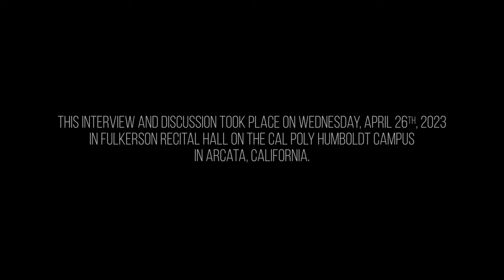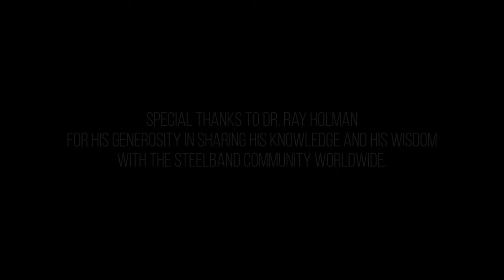Steelpan in the 21st Century with Ray Holman and Eugene Novotney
Steelpan in the 21st Century is an interview/discussion between Ray Holman and Eugene Novotney that took place on April 26, 2023 in Fulkerson Recital Hall on the Cal Poly Humboldt campus in Arcata, California, USA.